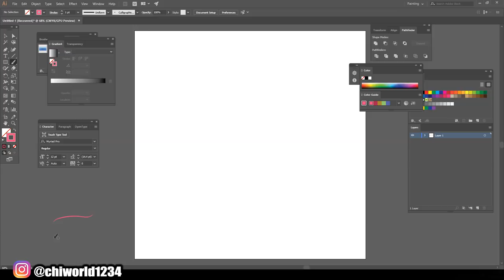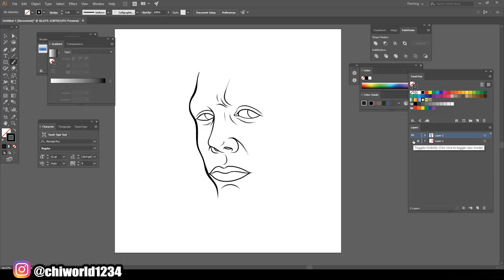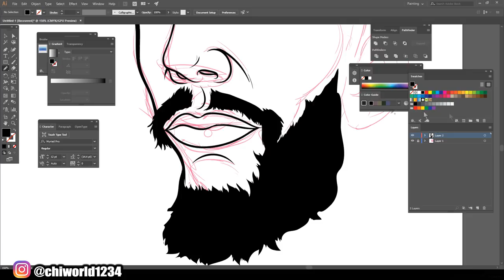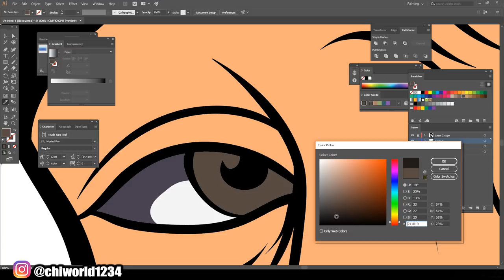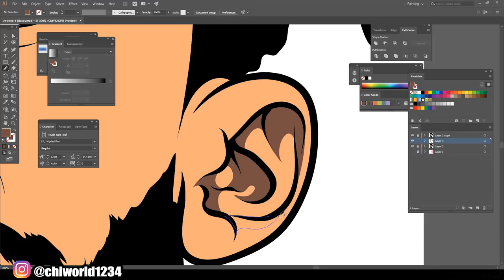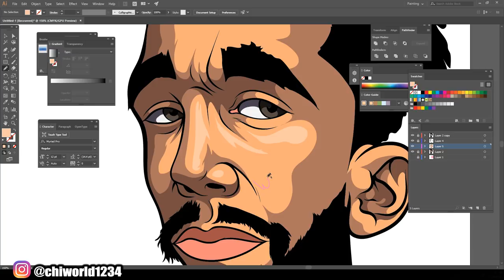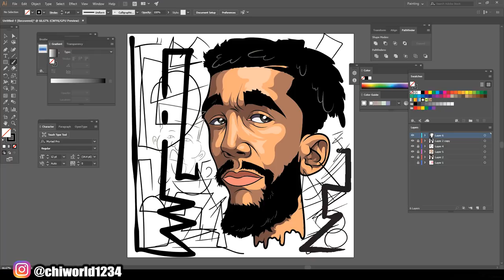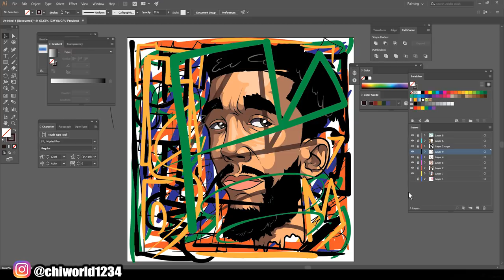JUST HAVING SOME FUN ( ADOBE ILLUSTRATOR )